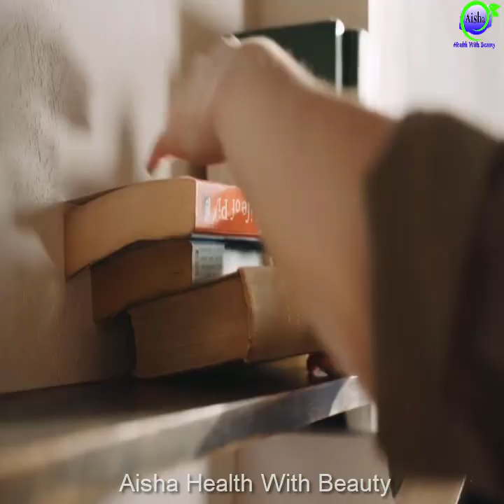7 Genius and Useful Tips To Make Life Easier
7 Genius and Useful Tips To Make Life Easier

●___ ۩ஜ۞ஜ۩ ___●
●___ ۩ஜ۞ஜ۩ ___●